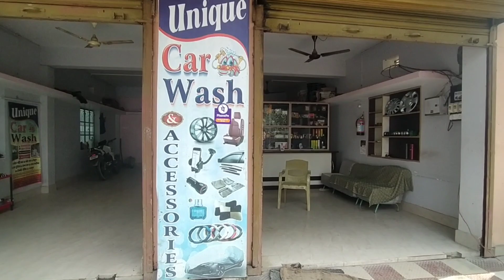HTP पंप का मरम्मत ।। PART 1